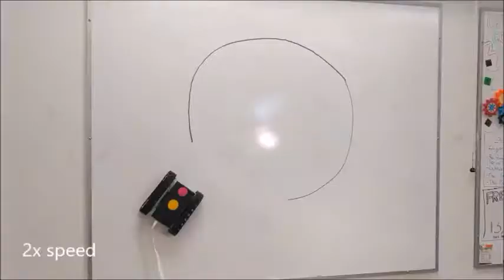Ramboni - The Whiteboard Cleaning Robot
20171211
Mechatronics Product Design Final Project
by Taylor Simpson and Nate Martin

Ramboni uses 80 rare earth magnets embedded in 3D printed tracks to move to clean dirty sections of the whiteboard based on wireless movement commands from a computer vision system.